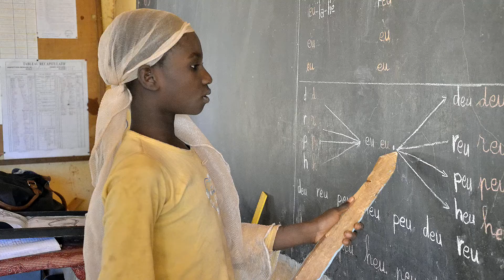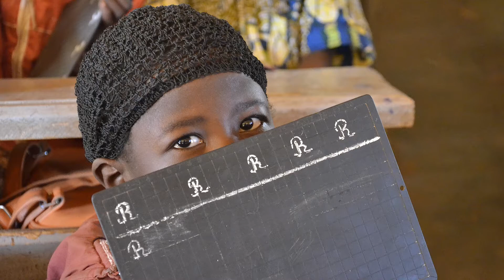Omou, Akim et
Diaporama de Christian